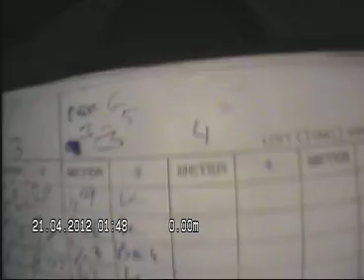Per Gynts vei 5 Pipeløp 3b